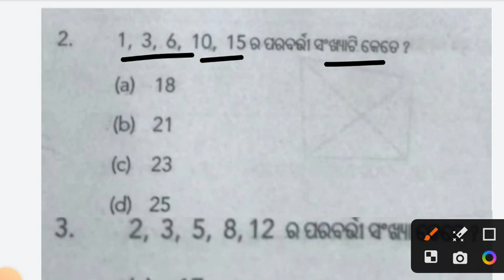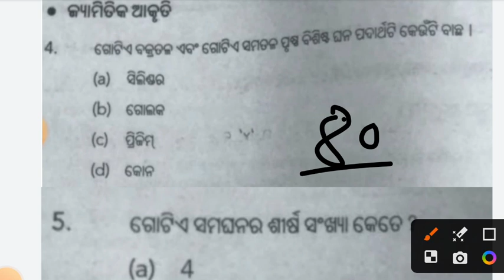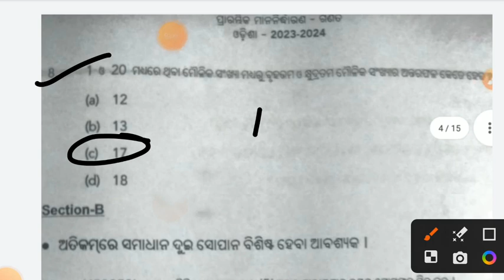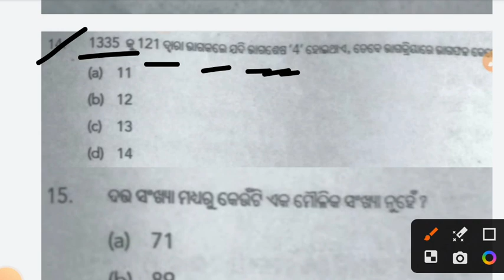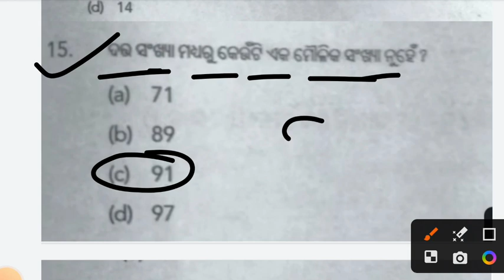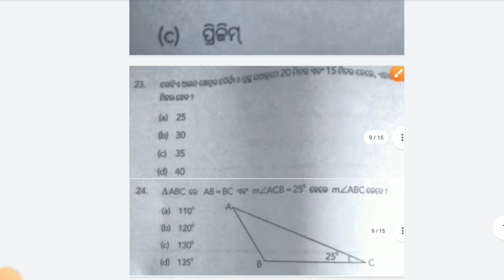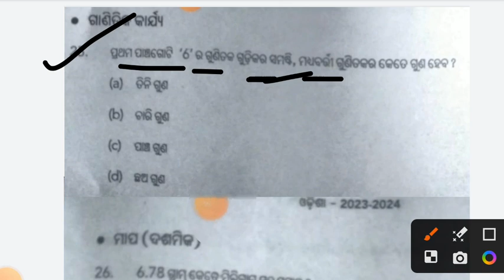9th class baseline assessment question paper 2023|9th class baseline assessment math questions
9th class baseline assessment question paper 2023|9th class baseline assessment math questions

cover topics:
class9 question paper math
9th class questions paper math 2023
class9 math question
matric math question paper
board exam math
class9 math question paper
9th class math question paper
9th class math baseline assessment question paper 2023
class 9th baseline assessment math question paper 2023
9th class math baseline assessment real question paper 2023
baseline Assessment class 9 math real question paper odisha
math baseline assessment question paper
9th class baseline assessment question paper
2023 math fa1 9th class questions paper
9th class math  baseline assessment exam
9th math Baseline Assessment
baseline Assessment exam 2023
9th class baseline assessment question paper 2023-24
9th class baseline assessment math 2023-24